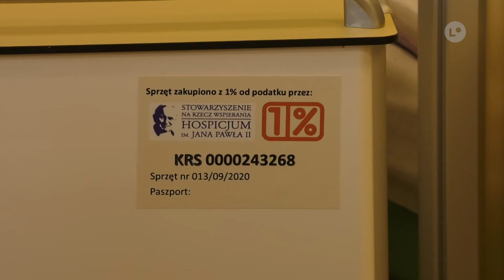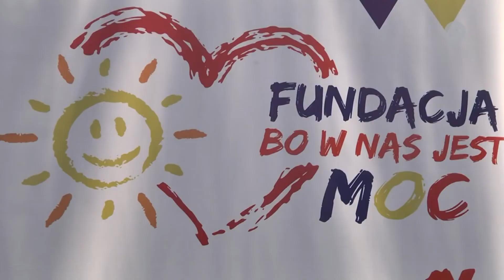Lokalna.TV: 1 procent to nie tak mało